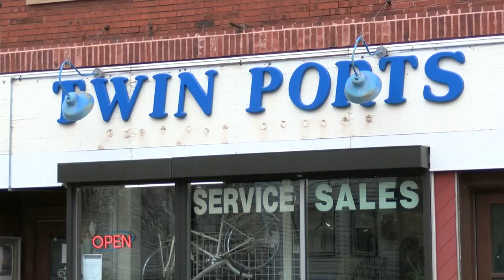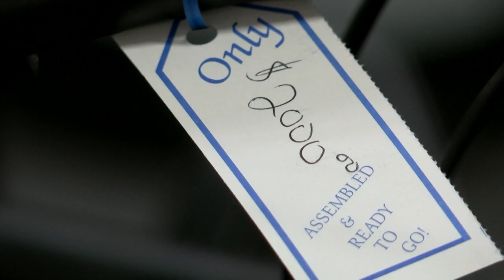Bike shortage force local shops to get creative